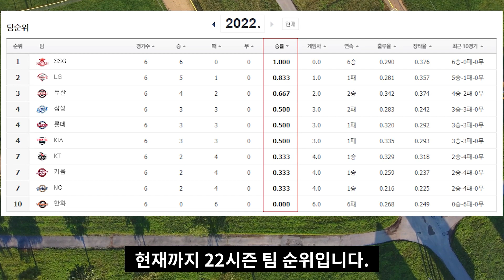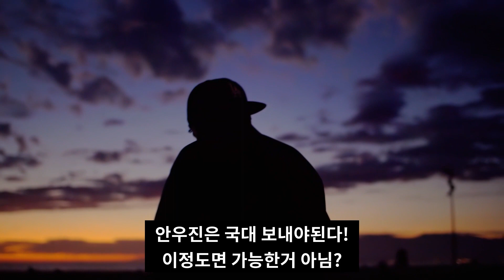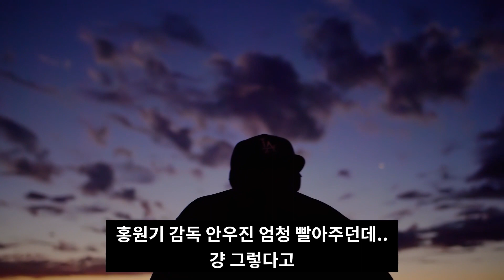[야구팬 반응] 안우진 때문에 난리 난 야구 커뮤니티 / 안우진에게 속수무책 삼성 타자들 멘붕 / 안우진 키움 히어로즈 토종 1선발 차지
신단장과 함께하는 오늘의 야구뉴스.

이 콘텐츠는 인공지능 가상 연기자 서비스, 타입캐스트를 활용하여 제작되었습니다.출연진: (한준, 인성, 정원, 지우, 범수, 지안, 준상, 류은, 현진, 예린, 순이, 가을)